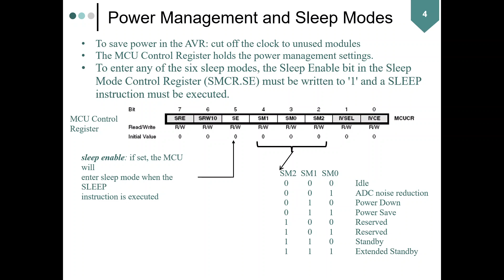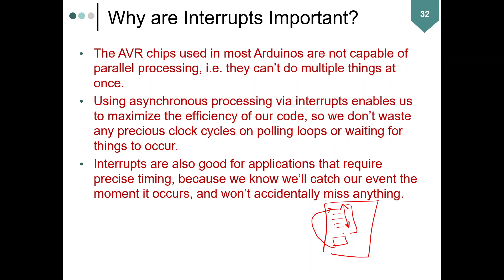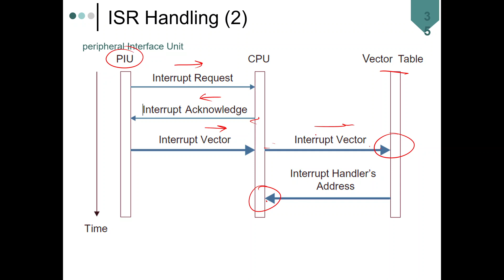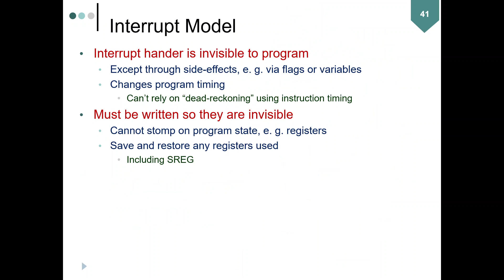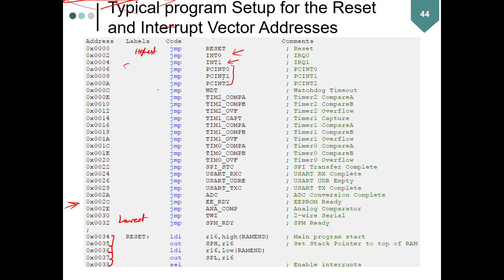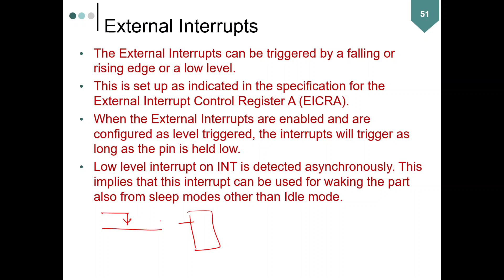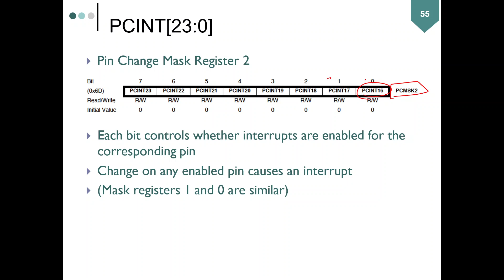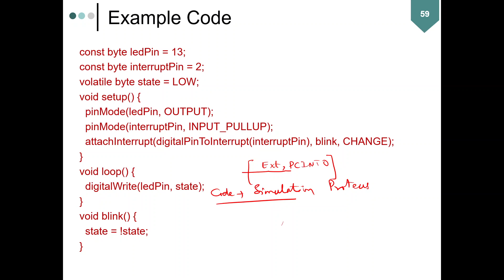Lecture 05 Part 2 - Interrupts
We discuss the general concept of interrupts, ISR, external interrupts and pin change interrupts of ATMega 328P